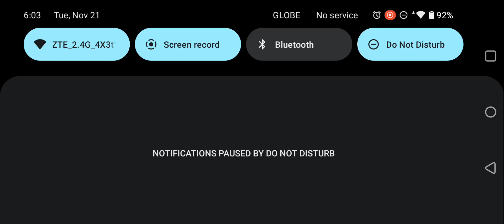Island 17-level 7 Dino Bash Travel Thru Time